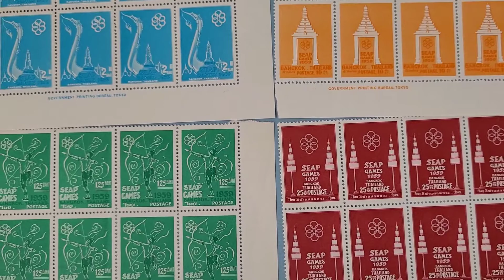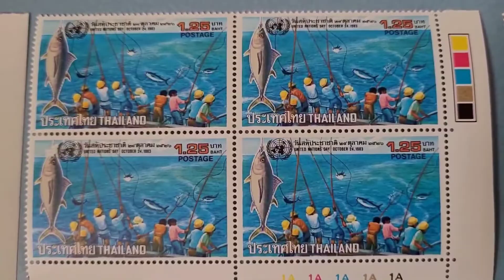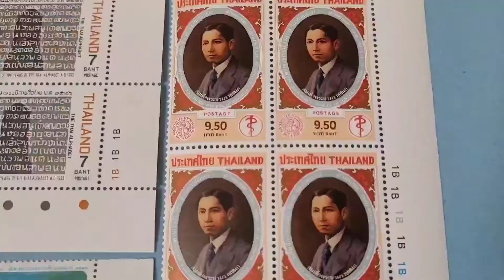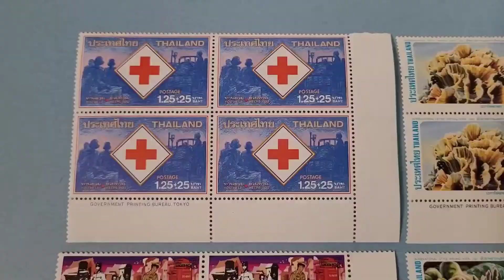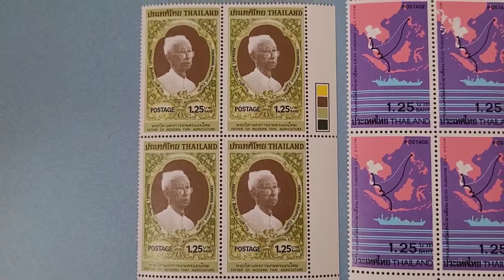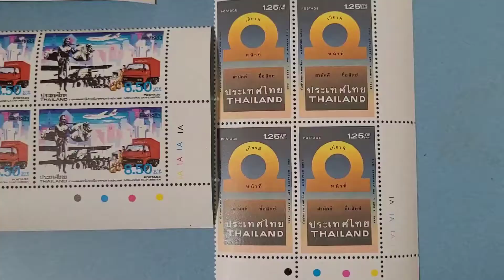แสตมป์ไทยที่มีอายุมากมูลค่าแพง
แสตมป์ที่มีอายุมากอาจจะหาซื้ิอตา มไปรษณีย์ไม่ได้แล้ว ถ้าใครสนใจอยากจะซื้อเก็บไว้สะสมหรือเก็บไว้ให้ลูกหลาน ก็ติดต่อสอบถามมาได้ คอมเม้นท์ใต้คลิปหรือติดต่อเฟส Chawee Downham ได้นะคะราคากันเอง